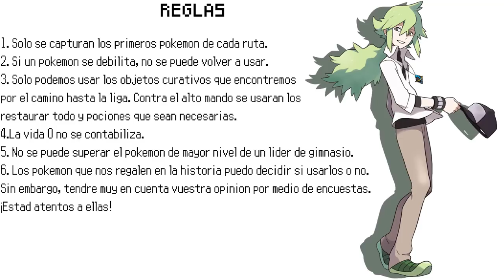ERRORES Y ERRORES: Pokémon N Hardlocke Gameplay Ep 12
ILUSTRADOR 🎨

¡Muy buenas a todos, bienvenidos a la NUEVA SERIE de Pokémon! ¡Pokémon N Hardlocke! ¡Tenía mil ganas de traer este locke en quinta generación! ¡A ver si podemos llegar a los 3 mil likes!
¡Espero que podáis aportar vuestro granito de arena y dar consejos geniales, como siempre hacéis ayudándome! DISFRUTADLA

 ☆ ☆ ☆ LIKE SI TE HA GUSTADO  ☆ ☆ ☆
 ☆ ☆ ☆ COMPÁRTELO  ☆ ☆ ☆